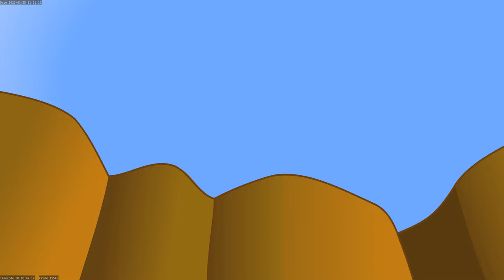TSTĐ - Dĩa Bay Đi Đâu 11377 16282 - Kiểm Tra Lỗi Lầm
Khúc từ Trung Sinh Thời Đại tập 'Dĩa Bay Bay Đi Đâu' để kiểm tra.
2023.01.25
Phạm vi công cộng